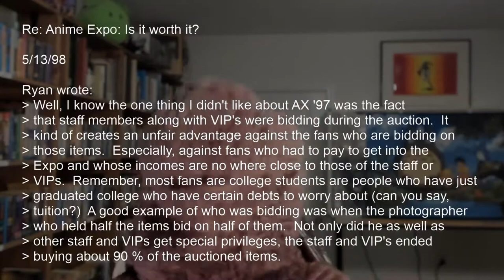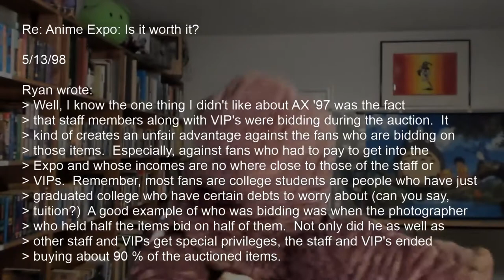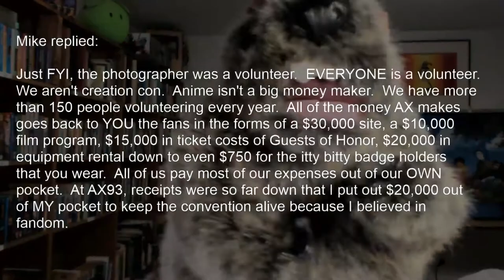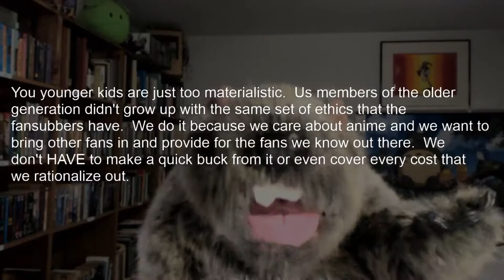Anime Expo: Is it worth it? - Dramatic Reading